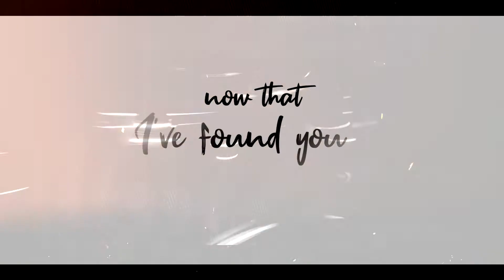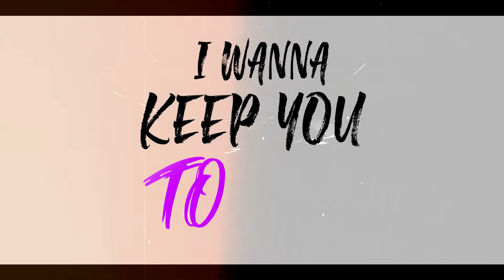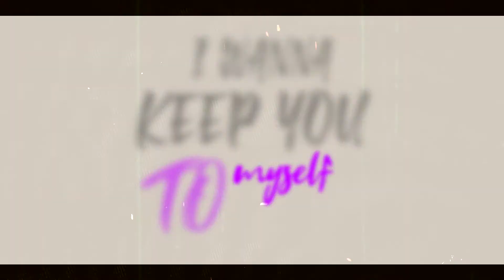Keep You (feat. Emily Anderson) LYRIC VIDEO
Here is the lyric video to the new single KEEP YOU (feat. Emily Anderson) out Nov 19, 2021!!! If you like the song, please comment below and tell us you want more songs and we might just write some more tunes for you... (Also, tell Emily how amazing she sounds because she really does!)